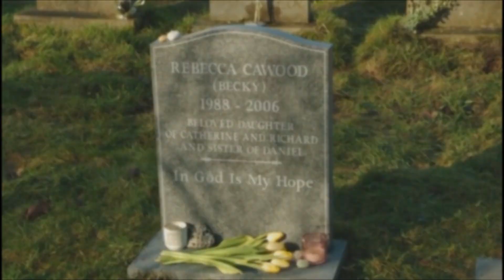Catherine Cawood (Sarah Lancashire) - No Bravery (Happy Valley)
Video dedicated to Sarah Lancashire (Catherine Cawood) Happy Valley. Song by James Blunt - No Bravery.